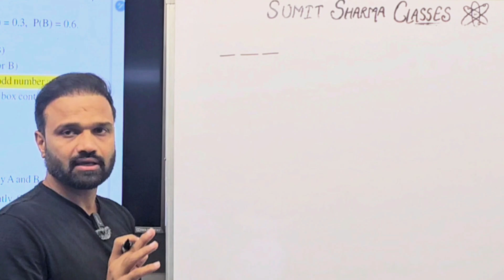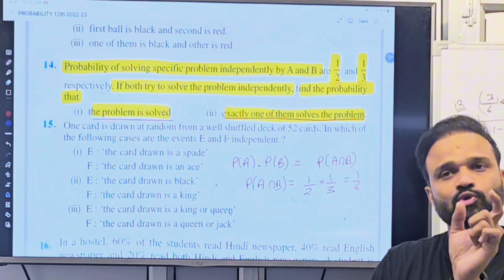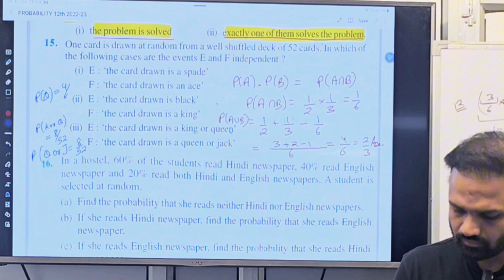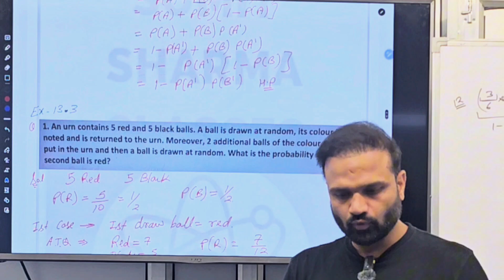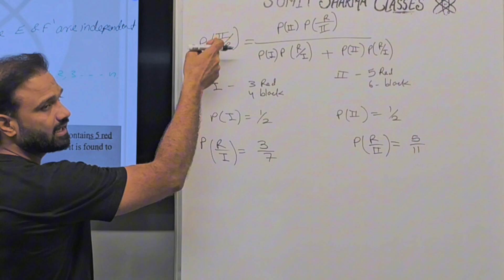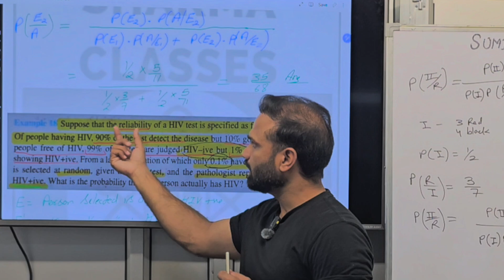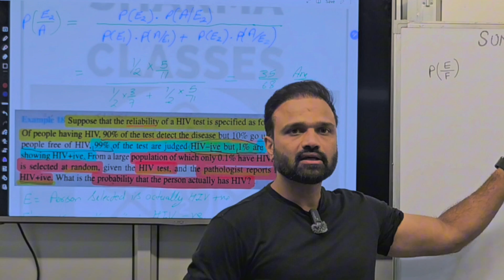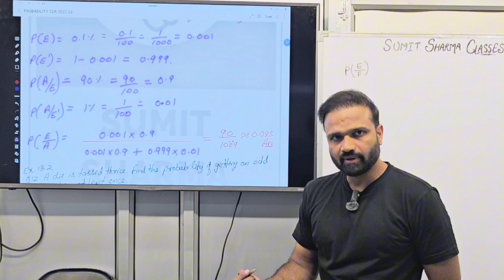Probability lecture 3|exercise 13.2 solutions| Bayes theorem.